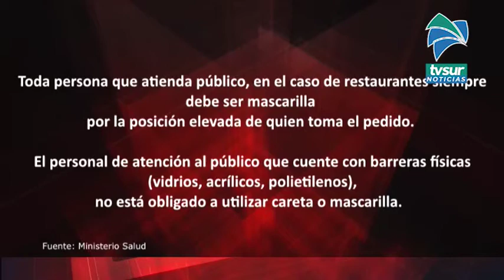Desde este sábado es obligatorio el uso de mascarillas en las siguientes actividades